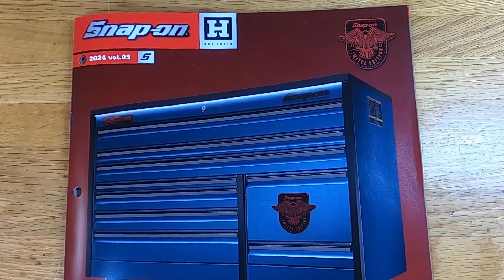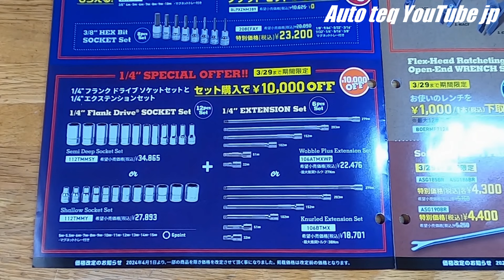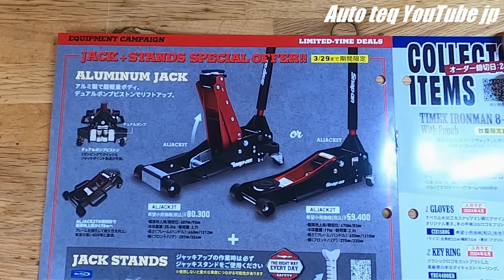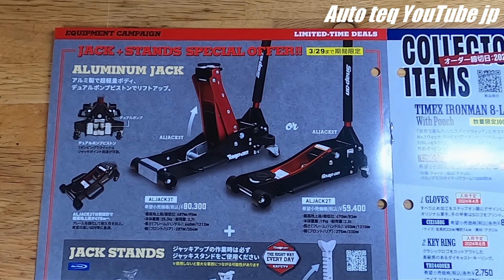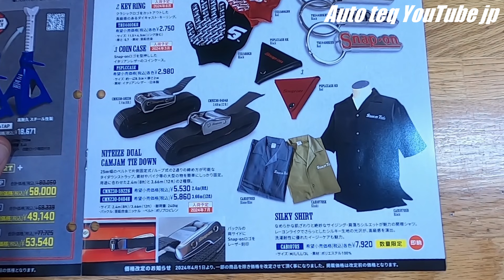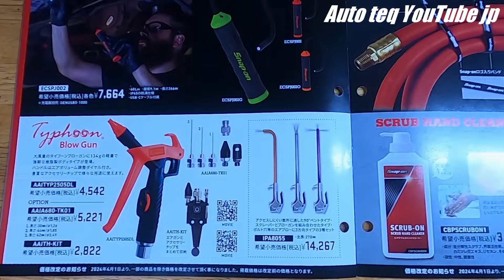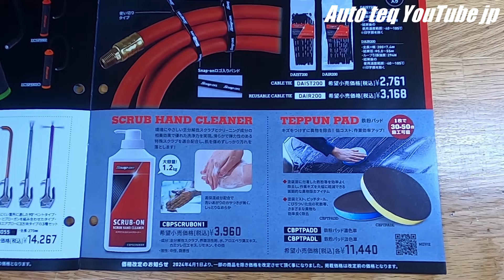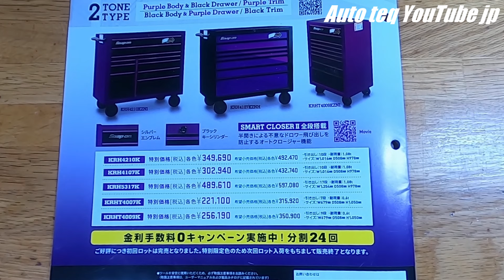2024年【 Snap-on japan hottools Vol.5】スナップオン ジャパン ホットツールズ vol.5 屋外観覧用 snapontools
スナップオンジャパンから発行されている新商品・特別価格キャンペーンカタログです。

屋外観覧用に随時アップロードしています。